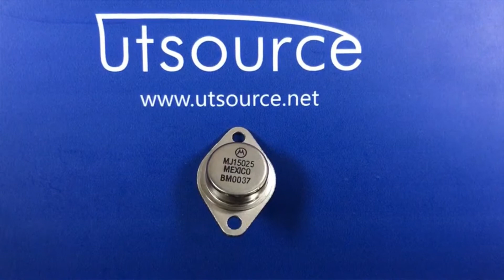MJ15025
Encapsulation:TO-3
Brand:Motorola
DateCode:00+